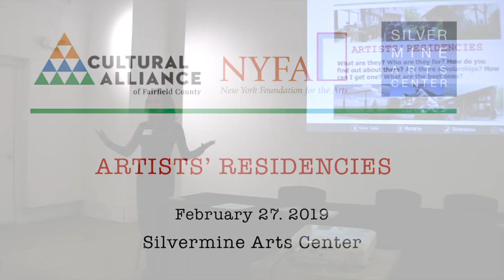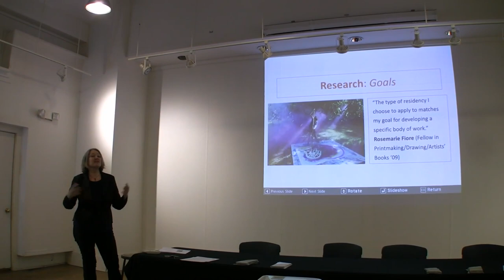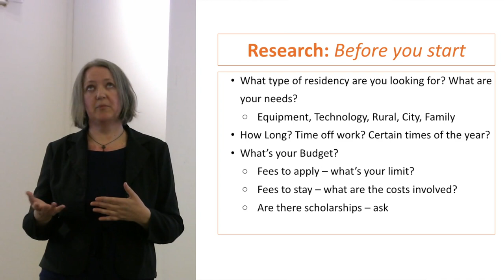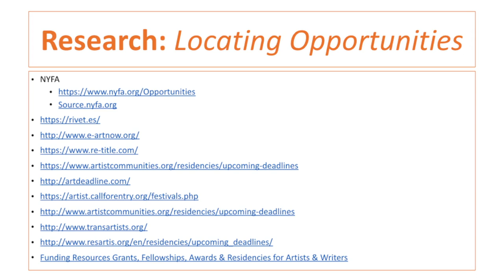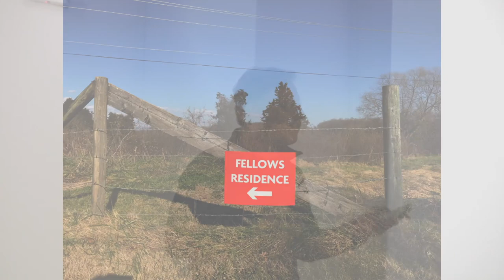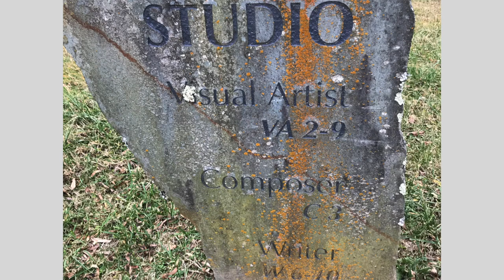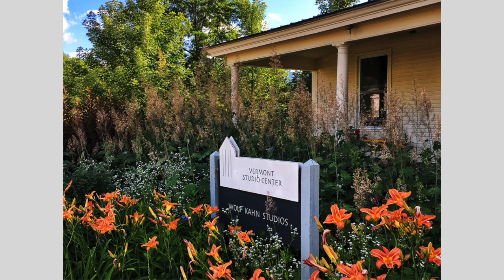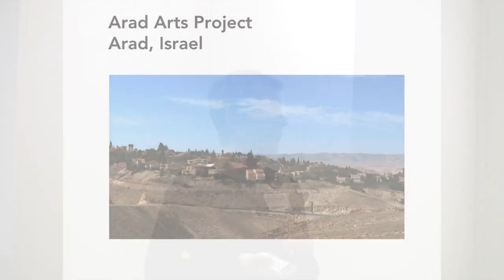Artists Residencies Panel Discussion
Presentation by NYFA's Felicity Hogan and by three Cultural Alliance member artists - Liz Leggett, Susan Newbold and Jay Petrow - about the range of artists residencies available, how to find them, what to look for, how to afford them and what to expect. Presented by the Cultural Alliance of Fairfield County and hosted by Silvermine Arts Center, New Canaan.